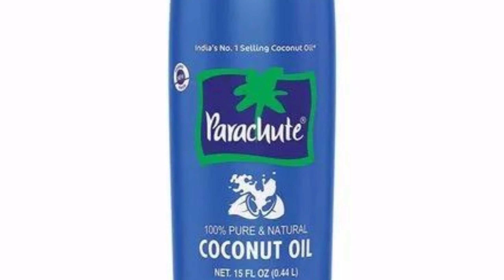तेल में सिर्फ यह एक चीज मिलाने से आपके बालों की लंबाई इतनी तेजी से बढ़ेगी की बाल कटवाने पड़ेंगे..👍